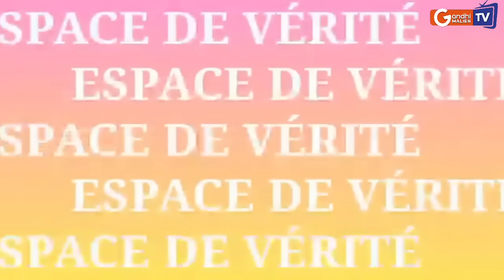Urgent: 1-Air france suspend ses vols vers le Mali, le Niger et le Burkina Faso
2- Expiration de l'Ultimatum de la CEDEAO.
🔴 Invité:Drissa Memintaa analyste